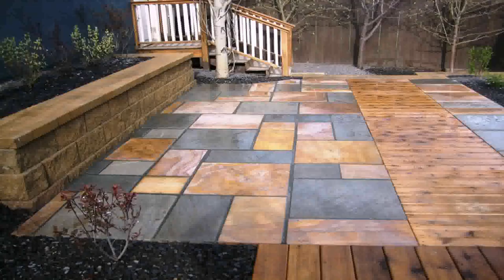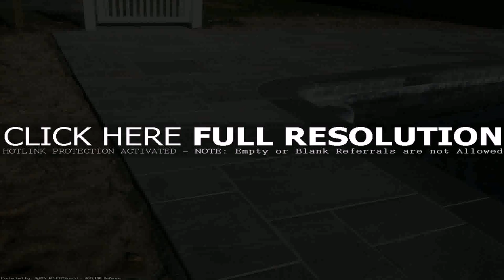Blue Stone Patio Designs - Gif Maker DaddyGif.com (see description)